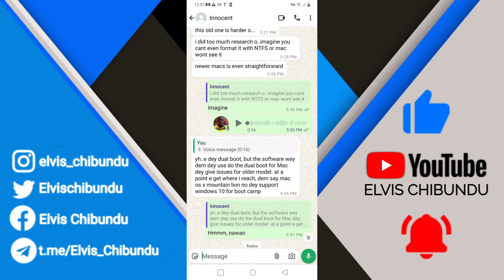How To Turn On Advanced Chat Privacy On WhatsApp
Want tighter control over your WhatsApp privacy? 🔒📱 In this video, I’ll show you how to turn on Advanced Chat Privacy to keep your conversations more secure than ever.

🔹 In This Video, You’ll Learn:
✅ How to enable advanced privacy settings on WhatsApp
✅ What features are included in advanced chat privacy
✅ How to hide locked chats and notifications
✅ Bonus: How to use fingerprint or face unlock for extra protection

💬 Drop a comment if you found this helpful, and let me know your favorite WhatsApp privacy tip!

🇪🇸 Spanish: Cómo activar la privacidad avanzada del chat en WhatsApp
🇫🇷 French: Comment activer la confidentialité avancée des discussions sur WhatsApp
🇩🇪 German: So aktivierst du den erweiterten Chat-Datenschutz auf WhatsApp
🇮🇹 Italian: Come attivare la privacy avanzata della chat su WhatsApp
🇵🇹 Portuguese: Como ativar a privacidade avançada do chat no WhatsApp
🇷🇺 Russian: Как включить расширенную конфиденциальность чатов в WhatsApp
🇯🇵 Japanese: WhatsAppで高度なチャットプライバシーを有効にする方法
🇨🇳 Chinese (Simplified): 如何在WhatsApp上开启高级聊天隐私
🇮🇳 Hindi: WhatsApp पर एडवांस्ड चैट प्राइवेसी कैसे ऑन करें
🇹🇷 Turkish: WhatsApp’ta gelişmiş sohbet gizliliği nasıl açılır